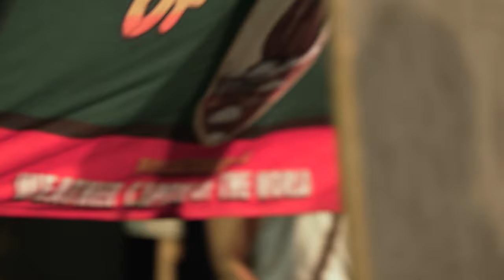Inside rehearsals for Groundhog Day the Musical | Music & Lyrics by Tim Minchin, book by Danny Rubin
The Olivier award-winning hit musical, Groundhog Day returns to The Old Vic on the 20 May 2023. Here's an all-singing, all dancing sneak peek of the cast as they get ready during rehearsals.